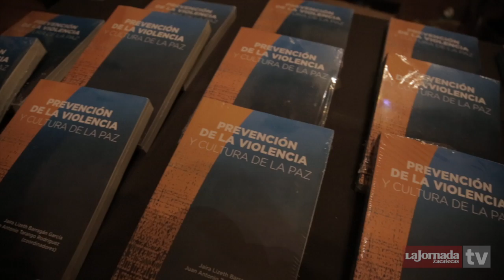Presentación de libro 'Prevención de la Violencia y Cultura de la Paz'/Foyer de teatro F. Calderón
Presentación de libro La Jornada Zacatecas TV